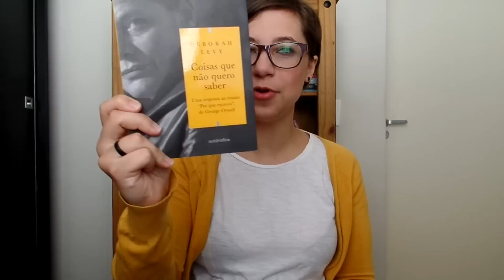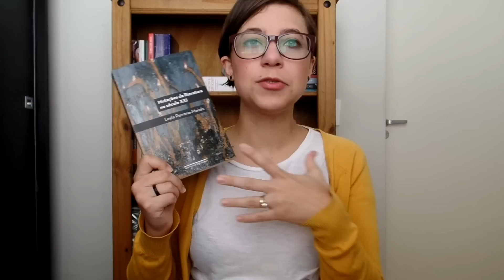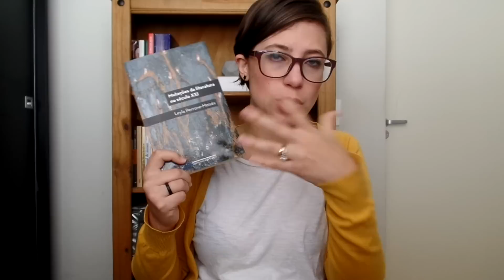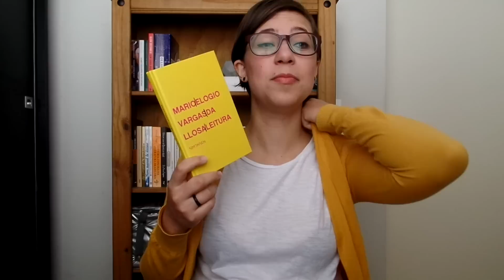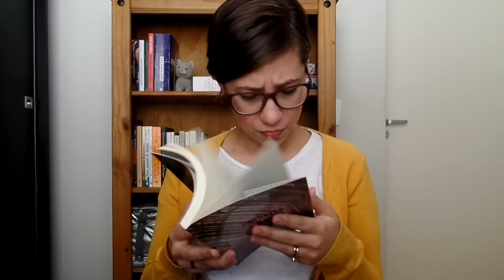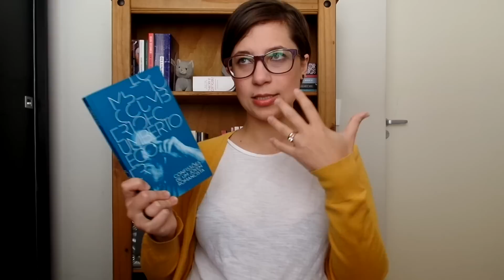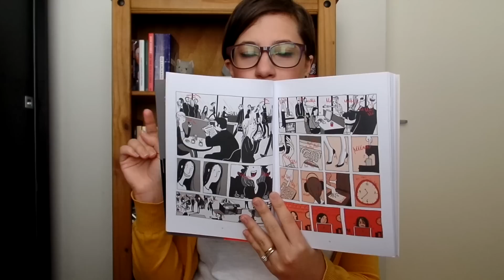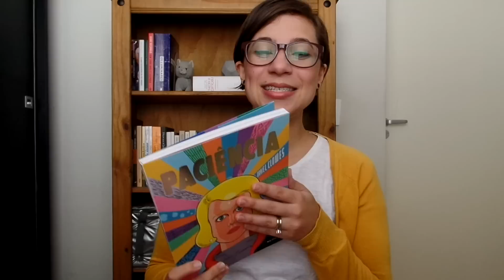Leituras de Outubro de 2017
Vídeo com comentários sobre minhas leituras de Outubro de 2017 ;)